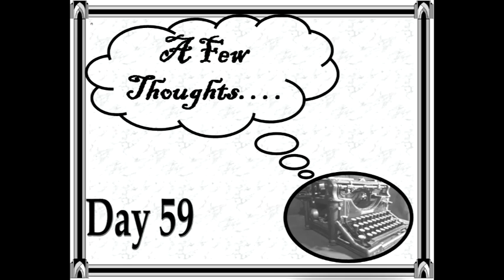Day 59- A Few Thoughts :More Sermon Illustrations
Short essays with a spiritual application.